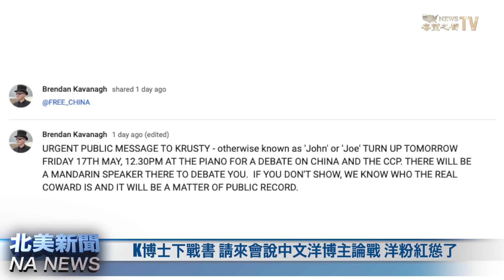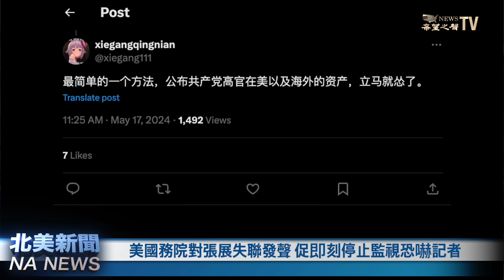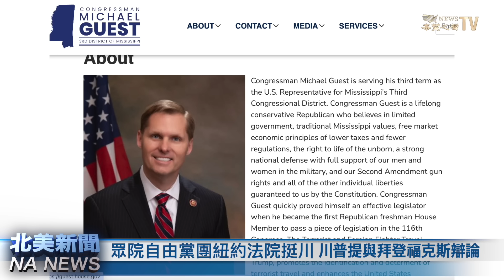中共跳腳無效 美承諾護台 各國政要大陣仗出席總統就職；K博士下戰書 請來會說中文洋博主論戰 洋粉紅慫了【北美新聞】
中華民國準總統賴清德、準副總統蕭美琴5月20日將上任，與此同時，共軍海空繞台施壓倍增，更大動作出動軍機持續在台海周邊活動。但是參加 520總統就職典禮 的 外國政要 不減反增，超越史上最大陣容。美國 則發聲，將加倍台灣防禦。

內容提要:
00:44 中共跳腳無效 國際政壇出席台灣520 現史上最強陣容
03:33 K博士下戰書 請來會說中文洋博主論戰 洋粉紅慫了
06:42 美國務院對張展失聯發聲 促即刻停止監視恐嚇記者
09:52 眾院自由黨團紐約法院挺川 川普提與拜登福克斯辯論
12:41 密西根小鎮抵制中企設廠 多州掀拒絕華人買房潮